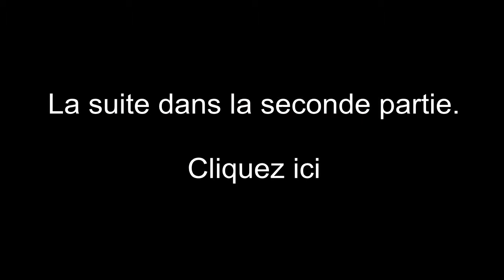Dragon Age : Origins Ep 11 - playthrough par Jenkloss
Dans cet épisode (coupé un peu à l'arrache car encore trop long... -_-) nous allons faire le tour du propriétaire du campement de notre équipe de choc.

N'hésitez pas à partager, revoir en boucle, mettre des pouces bleus, rouges si vous n'avez pas aimé, commenter, et plus si affinités !

Have fun devant cette vidéo et à bientôt pour de nouvelles aventures !! :)